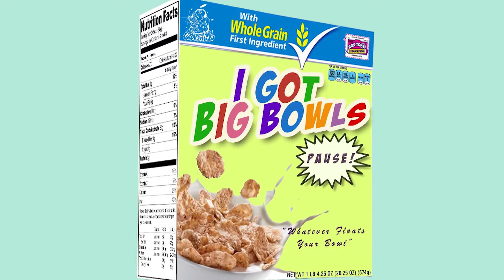I Got Big Bowls......Pause! Episode 57 - Benzo Scott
Weekly cereal review hosted by e1Don, Auria Z, and Danny Digitall. This week on "I Got Big Bowls. Pause!" This week we have a special guest Hip Hop artist Benzo Scott talking about his new project Modern Day Boomerang and talks cereal with the crew. This week we got Girl Scout Cookie Cereal. Lets see how it stands up to the challenge.